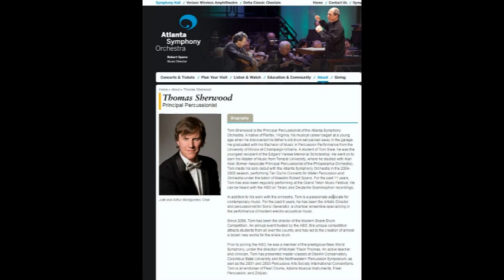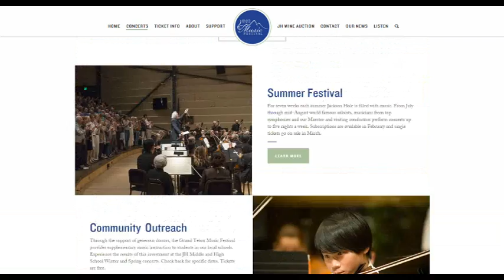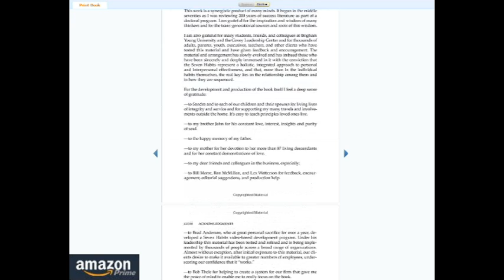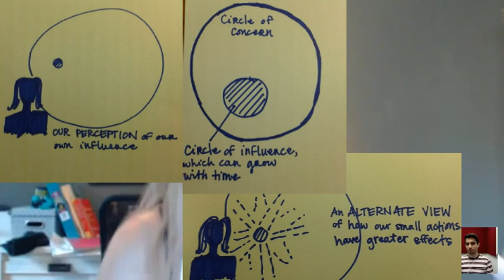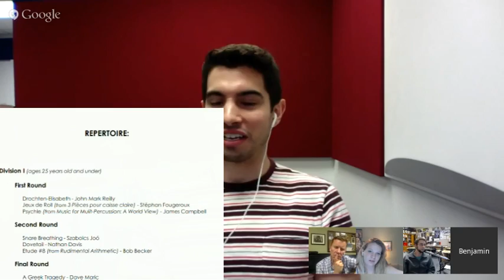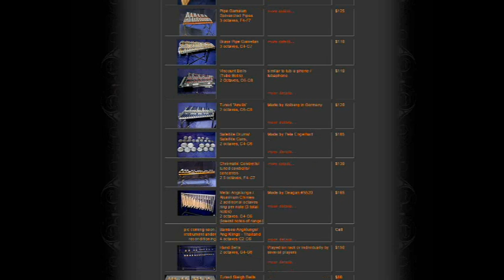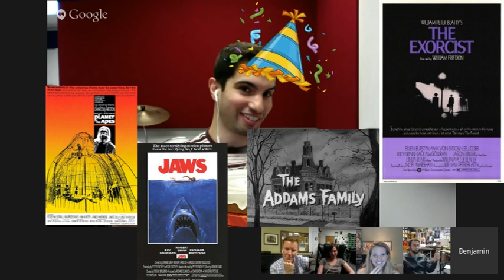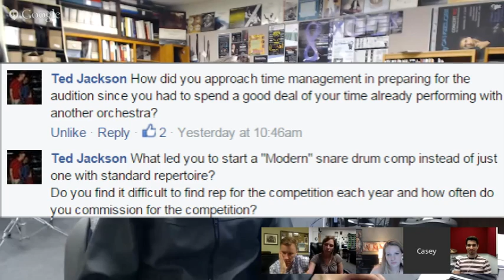@ Percussion Episode 5 Tom Sherwood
0:00 Intro and hello
3:18 Laurel: Stephen Covey’s “7 Habits of Highly Effective People” Habit 1: be proactive
7:18 Reasons for starting a chamber group and competition
10:19 Sonic Generator chamber ensemble
12:26 Modern Snare Drum Competition and passion for the snare drum
17:22 Process of commissioning, future of the competition
21:08 University of Illinois, Tom Siwe, and figuring out the future
24:15 Preparing for an audition while maintaining a job
31:41 Future of symphony orchestras in the U.S.
38:12 Ben: Happy Birthday Emil Richards
45:33 Ted Jackson: What led you to start a “Modern” snare drum competition instead of just one with standard repertoire? Do you find it difficult to find repertoire for the competition each year and how often do you commission for the competition?
49:01 Jade Hails: What do you look for when you are picking a snare drum solo to play? Which of those elements do you throw in when you compose your own solos? And which of those elements make one solo better than other solos?
51:38 The Noble Snare
56:31 Advice for students preparing for the Modern Snare Drum Competition, sound production
1:01:28 Wrap